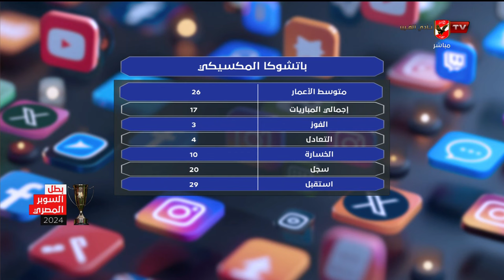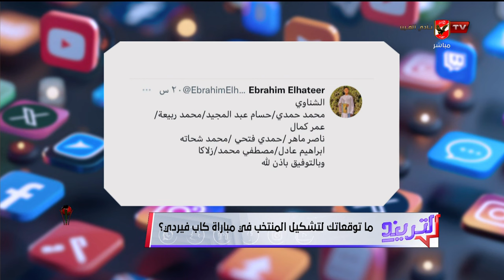أيمن جيلبرتو المحلل الفني في ضيافة محمد سعيد